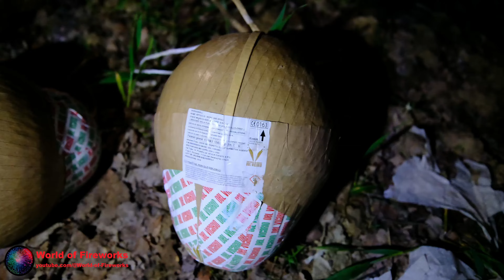12" Del Vicario 300mm Brocade Purple to strobe with yellow to crackling to strobe center